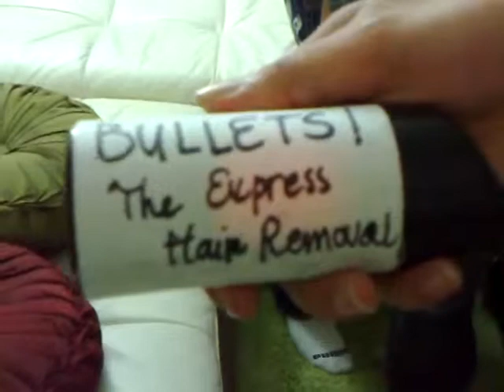BULLETS the express hair removal commercial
a commercial we had to do for a class..

tommy, zerah, krisna